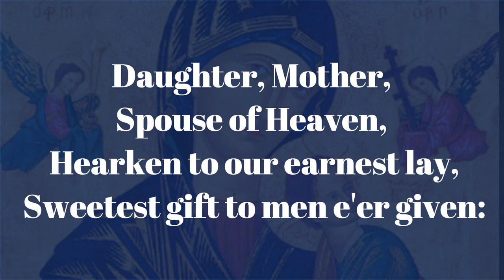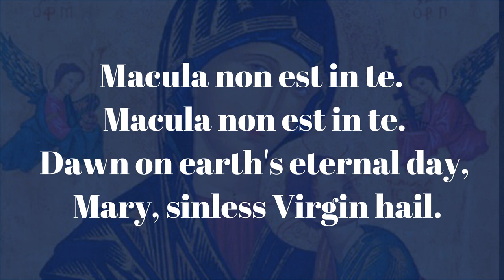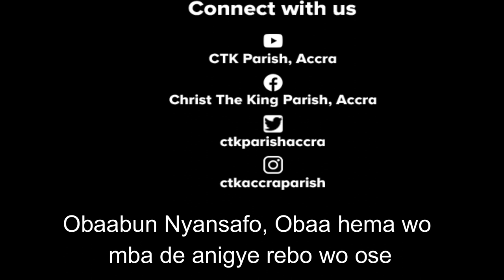NOVENA TO OUR LADY OF PERPETUAL HELP (DAY 4)